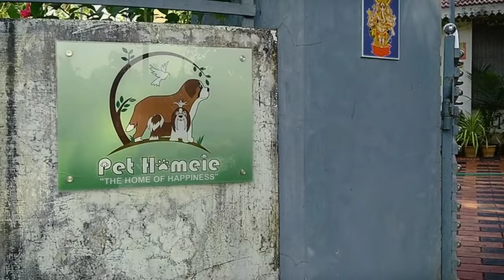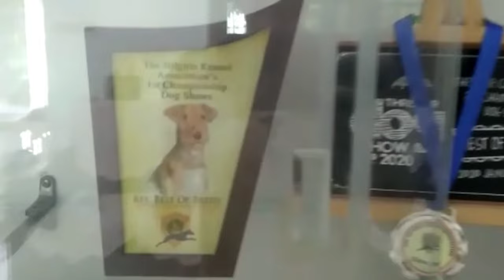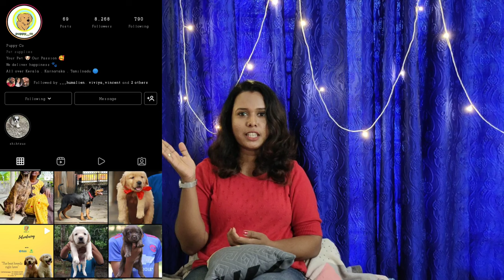Shihtzu Our New Member | മാസ അടവിൽ Dog നെ വാങ്ങാം 👆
Pethomie (Vikas)